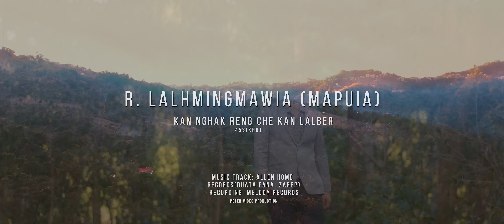R.Lalhmingmawia(Mapuia) KAN NGHAK RENG CHE KAN LALBER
He hla hi HC.Lalhmuakthanga( Pa thangtea) tun a Chanmari Lunglei a cheng mek in a hla duh ber te zing ami ni in,he hla hi sa tur in minti a.A senso zawng zawng tum vek in.Petter Video  Production in video mawi tak in min siam sak ani.Pa Thangtea hi thin cancer niin,In lam ah enkawl mek ani a.Tawngtaina lam ah inlo thlen ve theuh dawn nia..

Ngaithlatu zawng zawngte Lalpan  malsawm vek che u rawhse🙏